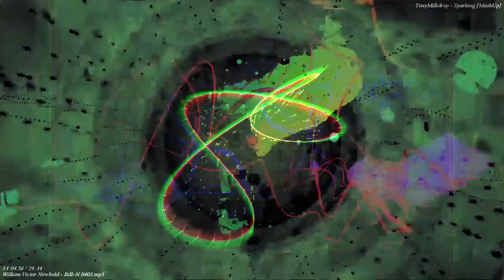[EPILEPSY WARNING] Movie 23 07 22 07h22m33s *Photosensitivity Warning*